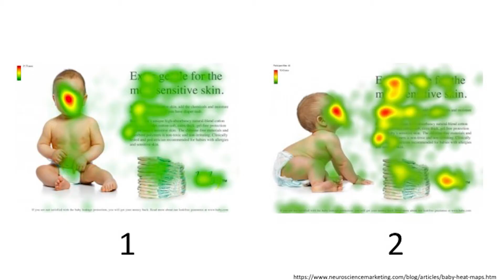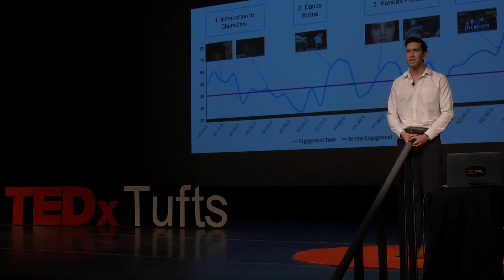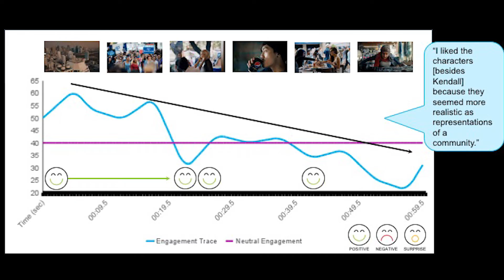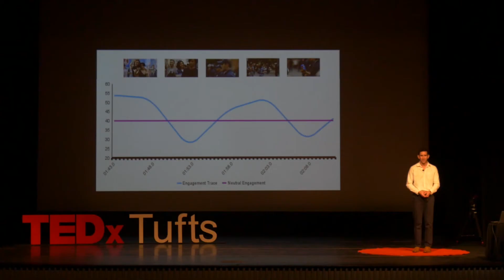Neuromarketing: Knowing Why You Buy | Sam Usher | TEDxTufts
Sam Usher studied Engineering Psychology at Tufts University. He is specifically interested in Neuromarketing and Consumer Psychology. His interest in Neuromarketing developed after working at Nielsen
Consumer Neuroscience, a neuromarketing company that uses a variety of neuroscience technologies to analyze the effectiveness of advertising, packaging, in-store elements, and more.  Sam is a senior at Tufts majoring in Human Factor Engineering. Sam believes that advertising and marketing affect us every single day, and he thinks it’s important to be aware of the psychology and neuroscience that is being used to target consumers. This talk was given at a TEDx event using the TED conference format but independently organized by a local community.